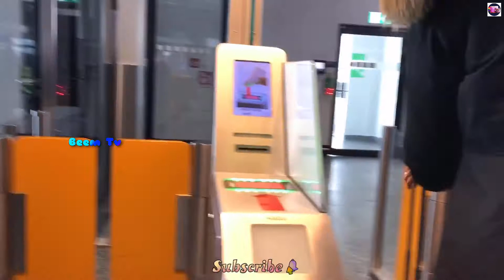Inside The Plane | Flugzeug | Avion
Some views Inside the Plane